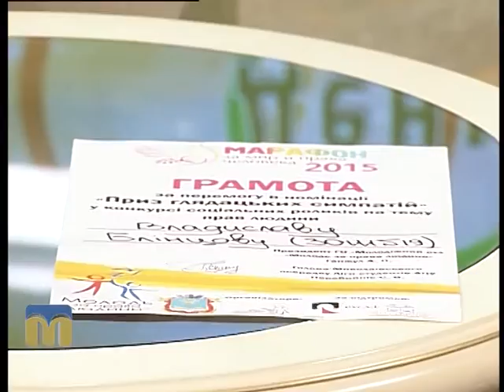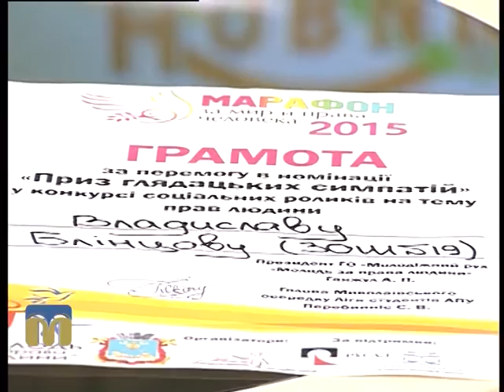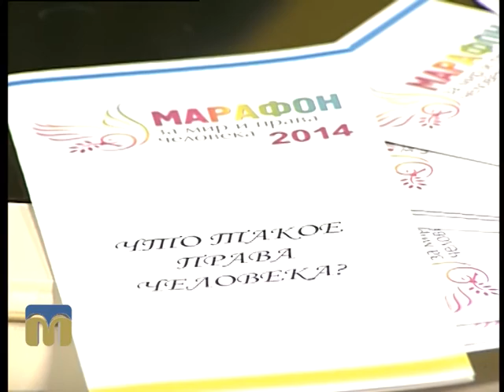Новий день. Конкурс 2.12.2015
Тема: “Конкурс соціальних роликів”.
Гості програми “Новий день”: Анна Ганжул, організатор конкурсу соціальних роликів, та Владислав Блінцов, переможець конкурсу.